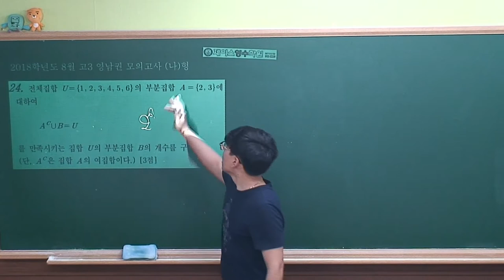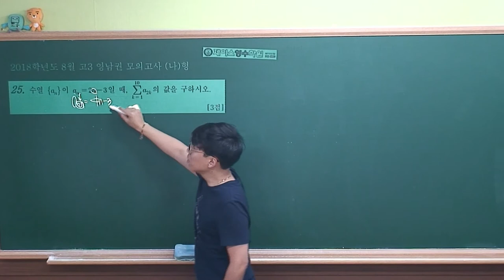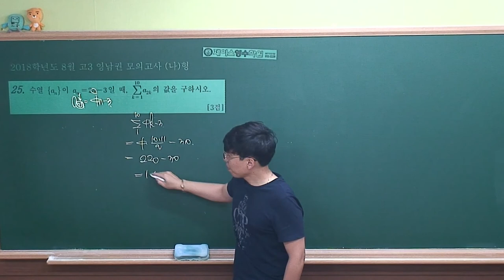2018학년도 8월 영남권 모의평가 수학(나)형 #24